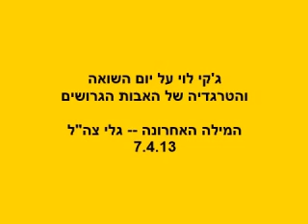ג'קי לוי על יום השואה והאסון של האבות הגרושים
ג'קי לוי על יום השואה והאסון של האבות הגרושים, בתוכנית "המילה האחרונה" בגלי צה"ל, 7.4.13.